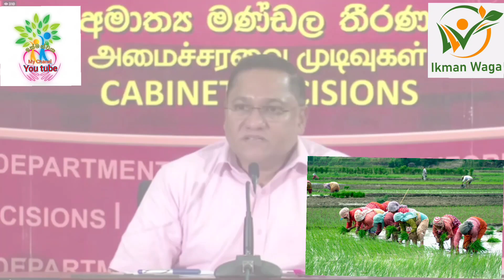පොහොර සහනාධාරය මාස් කන්නයට ලබා දීමට කඩිනමින් අමාත්‍ය මණ්ඩල තීරණය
පොහොර සහනාධාර මාස් කන්නයට
ලබා දීමට කඩිනමින් අමාත්‍ය
මණ්ඩල තීරණ